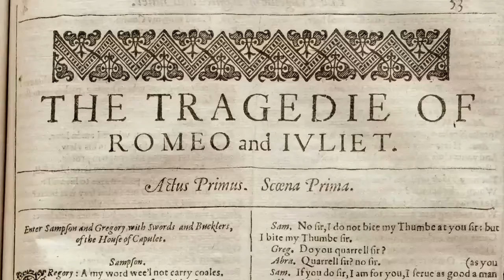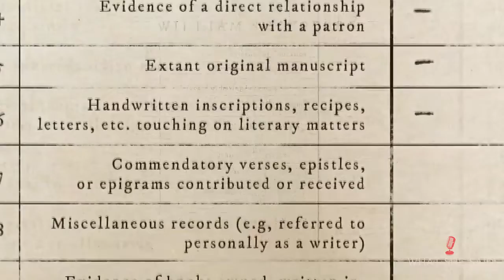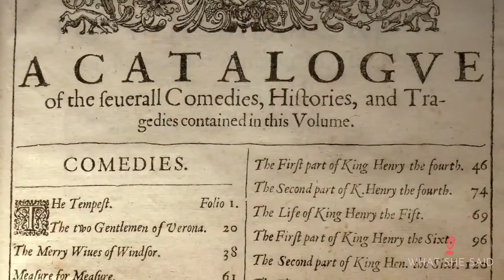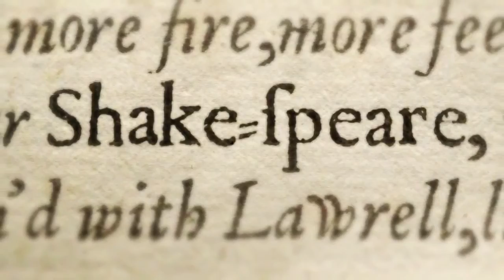"What She Said": "Last Will and Testament" Edited by Flowz